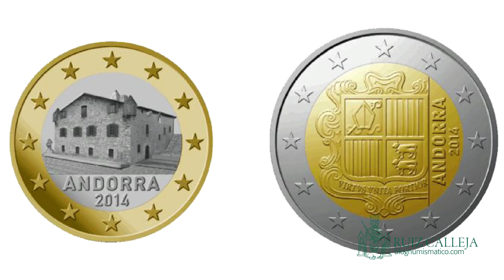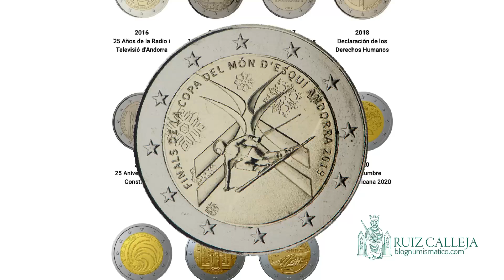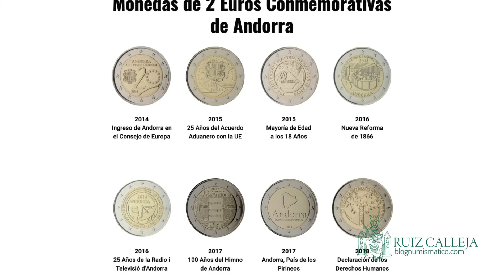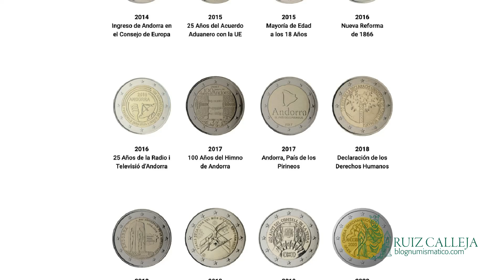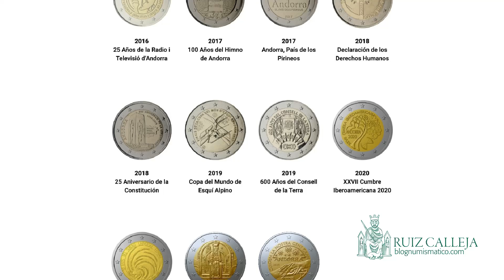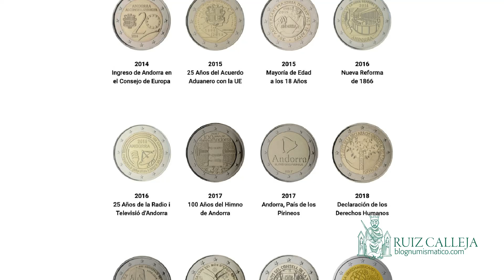ESPECIAL: EUROS | ANDORRA 🇦🇩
En esta entrega del especial sobre los euros. Hoy revisamos las monedas de Andorra. Como siempre en colaboración con Francisco J. López, el autor de Colemone. 🇦🇩